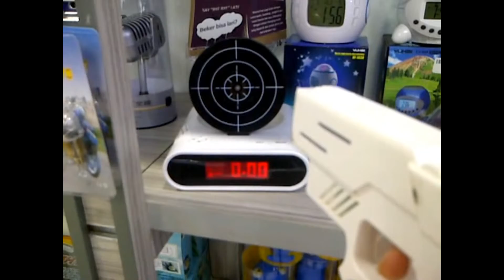Gun Clock Alarm - Barang Unik - Mindblowing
GUNCLOCK ALARM

IDR. 227.000

Nggak bisa bangun pagi?? Tenang aja kita ada Alarm Gun Clock... Alarm ini akan mati kalo kalian bisa menembak tepat dibidikannya.
Mau nggak mau bangun kan hihi ^^

Yuk diorder..

Or just follow our twitter @mindblowingshop